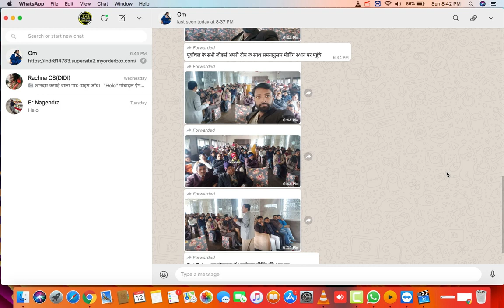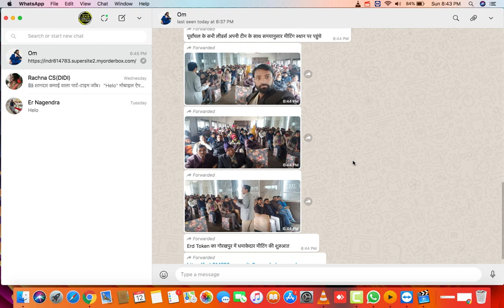Erd Token का गोरखपुर में धमाकेदार मीटिंग की शुरुआत ERD टोकन यह सही Review Everything We Know About